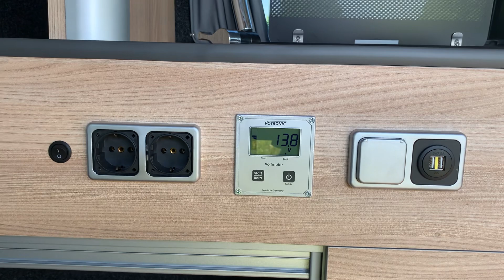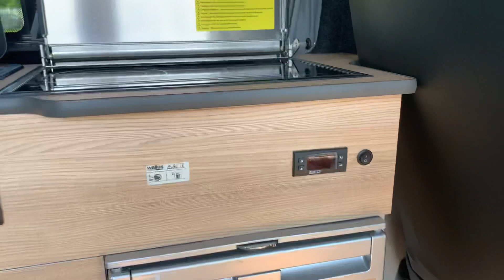Ein VW T6 langer Radstand mit unseren Car Klinik Action Camp 4.0 Ausbau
Ausbaupreis 19.499,00€ bei angelieferten Basisfahrzeug

Wir haben folgende Positionen in unseren Car Klinik Action Camp4.0 Ausbau aufgeführt

Ausbau/Ausstattung Car Klinik Action Camp4.0:
Ausbau Car Klinik Action Camp4.0 (siehe Fotos)
Großer Schrank hinten links mit zwei Rollladen Türen und ein Fach in Radhaus
Große Küchen mit 2 Schubläden 1 Rollladen Tür
Front Kompressorkühlschrank CoolMatic CRP40 39L 12V
Multifunktionstisch für Drinnen und Draußen
Wallas-Diesel-Koch-Ceranfeld mit Heizfunktion (Standheizung 2KW)
Spühle (410x335mm mit Glasdeckel)
Wasserhahn mit 40L Frischwasserkanister hinten links und Abwassertank im Seitenteil links(Ablass Draußen)
12V Wohnraumbatterie 95AH AGM mit Ladung bei Fahrt und 230V Ladegerät
1x Doppel USB Steckdose
2x 20A Power Steckdose
3x 230V Steckdosen
FI-Schutzschalter
CEE Eingangssteckdose( Motorraum)
CEE Eingangskabel 1,5m
20A Ladegerät mit Lüfter
LED Beleuchtung über Küche
LED Lichtband Weiß über Schalter
LED Lichtband Bund mit Regler
4x Touch Spots LED
1x Beleuchtung im Radkasten Schrank hinten links
1x Kofferraumbeleuchtung unter der Schlafsitzbank
Schlafsitzbank Reimo V3000 auf Schienensystem(6Fahrpositionen) 3 Sitzplätze
2x Isofix mit Schublade unter der Bank
Gardinen Blickdicht hinten
Vorhang Fahrerhaus Blickdicht

Aufpreise für Camper-Bus-Ausbauten
Multirail rechts für Sonnensegel,Busvorzelt oder Markise 330,00€
Markise F45 Deep Black mit Multirail rechts 1.359,00€
Car Klinik Action Camp 12V Fußbodenheizung mittig 499,00€
Echtglas Schiebefenster links für Transporter ohne Verglasung ab 599,00€
Solaranlage 150Watt(Autark Campen) 899,00€
Heckausstellfenster SP7 mit Verdunklung und Moskitoschutz und Transporter Ausschnitt 1.549,00€